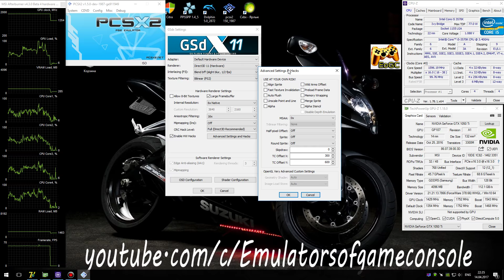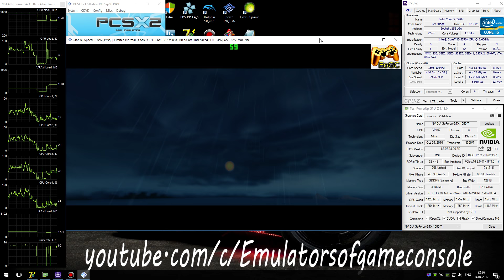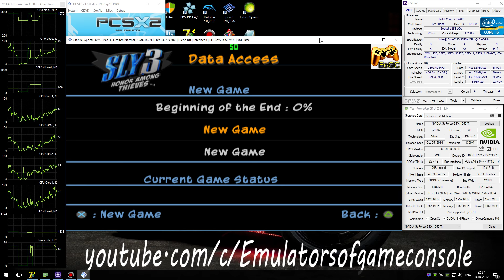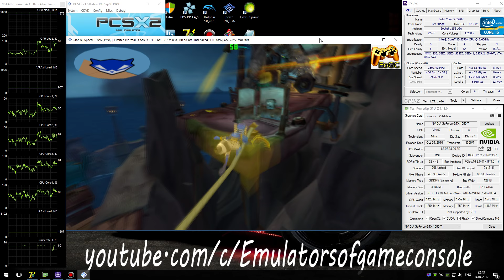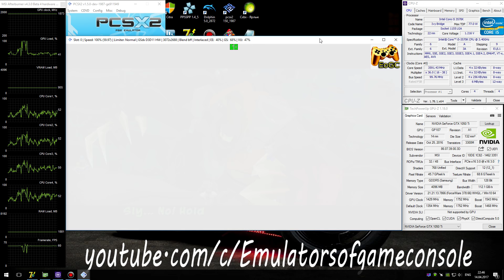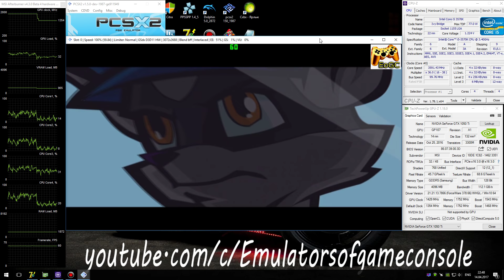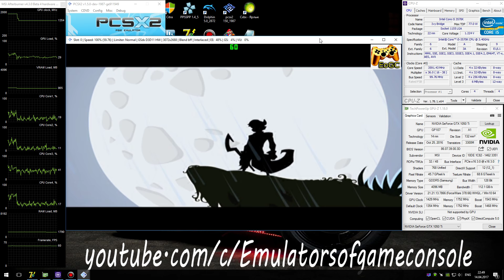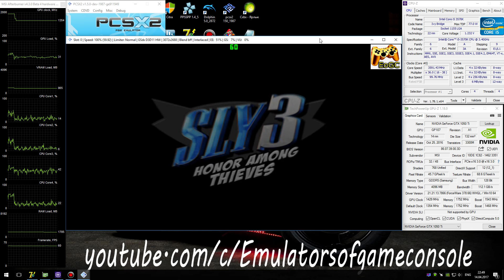PCSX2 1.5.0 PS2 Emulator - Sly 3: Honor Among Thieves (2005). Ingame. Test #1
My Spec:
Sly 3: Honor Among Thieves (U) + BIOS (U) 1.60
Realtime Footage
Sly 3 :D
Запускается нормально. Звук ОК. Графика рендерится в целом очень хорошо. Производительность хорошая, местами небольшие просадки..
По настройкам (Settings):
- DirectX11,
- Render Native x6,
- Mipmaping: Off,
- CRC level 'Full',
- HW Hacks: TC X/Y - 300/600,